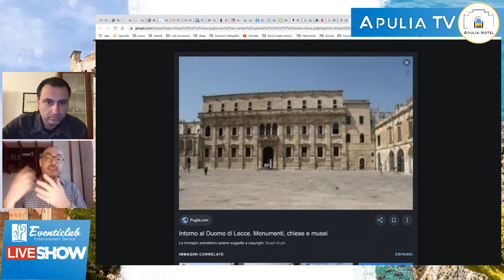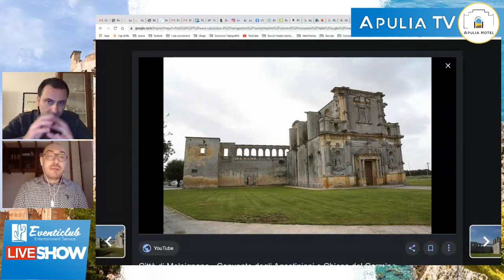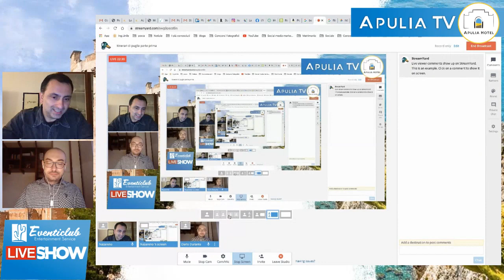Itinerari di Puglia Puntata 1: Le piazze Barocche ai tempi del coronavirus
In questo video noi di apuliahotel proponiamo degli itinerari alternativi da seguire per visitare la nostra amata Puglia. Grazie all'esperienza di Dario Durante, docente e appassionato di storia dell'arte, andremo alla scoperta di punti di vista diversi per osservare le bellezze di Puglia, la sua storia, le sue tradizioni. Ci prendiamo cura delle vostre vacanze per renderle sempre di più uniche ed indimenticabili consigliandovi anche i luoghi da visitare, le esperienze da vivere, i panorami da osservare e le storie da conoscere. Noi viviamo per darvi il meglio che il nostro territorio può offrire perché siamo una con alti valori di accoglienza e condivisione.

- Potete trovare più informazioni sui nostri siti

apuliahotel.it

- Potete seguire la passione di Dario sul suo sito

diariodellarte.it

dove troverete altre curiosità.

Grazie